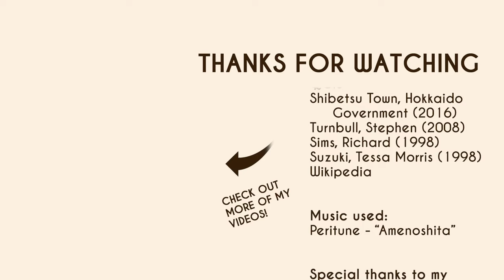The Republic of Ezo: Every Day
See the history of the Republic of Ezo, the only republic in Japanese history.

00:00 Intro
00:03 Bakumatsu
00:18 Meiji Restoration
00:33 Ōuetsu Reppan Dōmei
00:48 Rebel journey to Ezo
01:03 Rebel conquest of Ezo
01:46 Republic of Ezo
02:59 Hakodate Prefecture
03:09 End credits